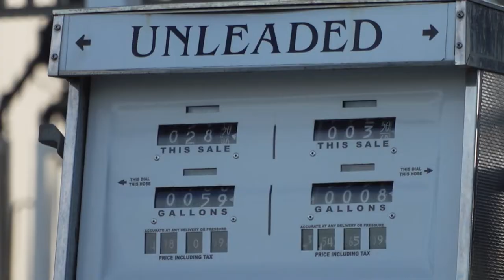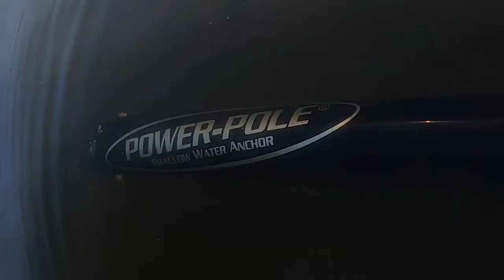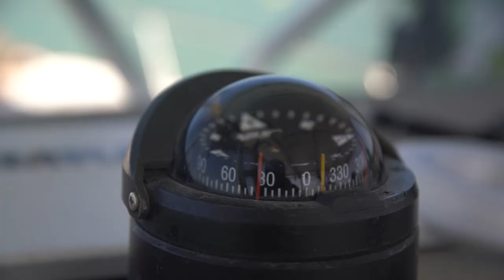Inshore Fishing Down the Coast of Florida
It’s no secret that Florida has one of the richest fisheries in the country, if not the entire world. When the rest of the country is hunkered down for the cold winter, Florida still shines as a top destination for those who are wanting to grab a rod and reel and feel a fish tugging the line. Mark Stowe and Misty Wise of SC811 hop in the boat with FireDrill Charters to target some of the inshore species that Florida has to offer. When Misty is in the boat, you are sure to have some good laughs, but there’s also a good chance that she is going to take home the award for most and biggest fish of the day.